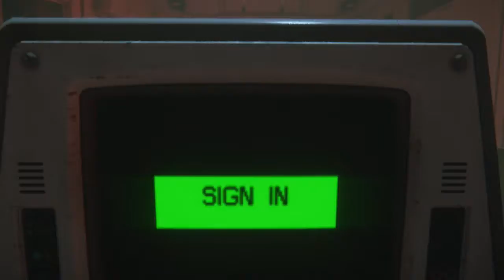Alien Isolation - Part 7 - Xenomorph [HARD]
LET’S PLAY ALIEN ISOLATION WALKTHROUGH  Ellen Ripley’s daughter Amanda tries desperately to find out clues about her missing mother. Set fifteen years after the events of ALIEN, and in a world that feels like it was ripped right out of the movies. Can we find out the truth behind Ellen’s disappearance aboard the ship Sevastopol, before something else finds us?